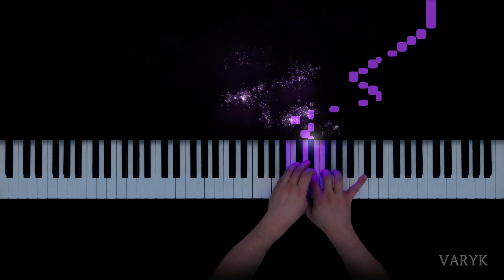C.P.E. Bach - Solfeggio in C minor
Solfeggio in C minor, H.220
Composer: Carl Philipp Emanuel Bach
Pianist: Varyk

I am Varyk, and I create piano videos with my music visualizer.